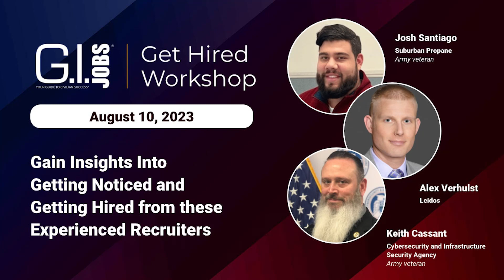G.I. Jobs Get Hired Workshop with Recruiters from Suburban Propane, Leidos and CISA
If you missed the August 2023 Get Hired Workshop, never fear! Here's the recording. Gain Insights Into getting noticed and getting hired from these
experienced recruiters.

Thank you to Josh Santiago, Senior Military Talent Acquisition Partner for Suburban Propane; Alex Verhulst, Talent Acquisition Military Program Manager, Corporate for Leidos and Keith Cassant, Veteran’s Outreach & Engagement Program Lead, Cybersecurity and Infrastructure Security Agency for joining us and sharing their wisdom!